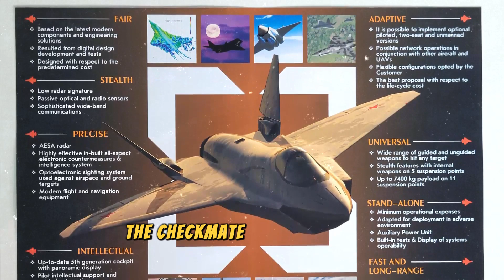"Russia’s Sukhoi Su-75 Checkmate: The F-35 Killer or Just Hype?"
"Sukhoi Su-75 Checkmate vs F-35: Russia’s Stealth Fighter Jet That Could Change the Game"

In this video, we take an in-depth look at Russia’s new Sukhoi Su-75 Checkmate, a fifth-generation stealth fighter jet designed to rival the U.S. F-35 Lightning II. From its cutting-edge design and advanced capabilities to its potential impact on global military power, we break down everything you need to know about this game-changing aircraft.

🔍 What’s Inside:

A detailed analysis of the Su-75 Checkmate’s stealth features, performance, and weapons systems.

A head-to-head comparison with the F-35: Which jet comes out on top?

The role of artificial intelligence (AI) in the future of aerial combat.

Can Russia’s new stealth fighter challenge U.S. dominance in military aviation?

💡 Why It Matters:
The Sukhoi Su-75 Checkmate isn’t just another fighter jet—it’s a symbol of Russia’s ambition to compete with the U.S. in the global arms race. With its affordable price tag and advanced technology, the Checkmate could reshape the future of military aviation. But is it ready to take on the F-35? Watch to find out!

Sukhoi Su-75 Checkmate, F-35 Lightning II, stealth fighter jet, Russia vs USA military, military technology, fifth-generation fighter jets, Su-75 vs F-35, military aviation, artificial intelligence in combat, Rostec, MAKS 2021, Sukhoi Checkmate review, future of warfare.